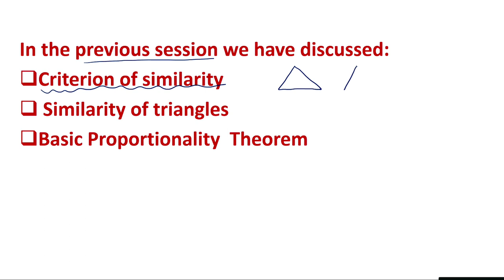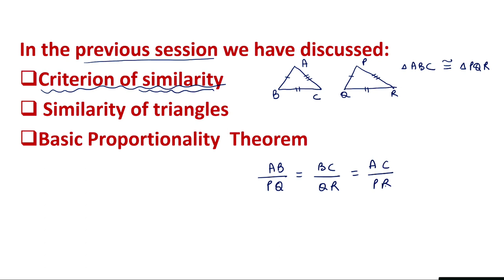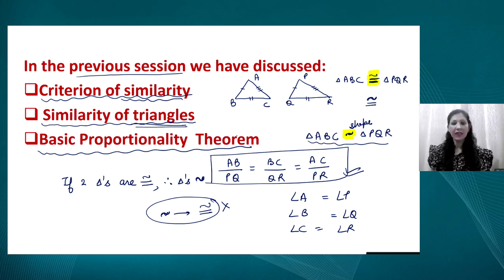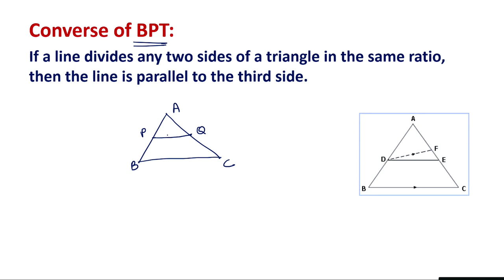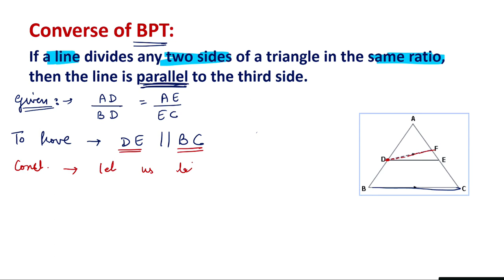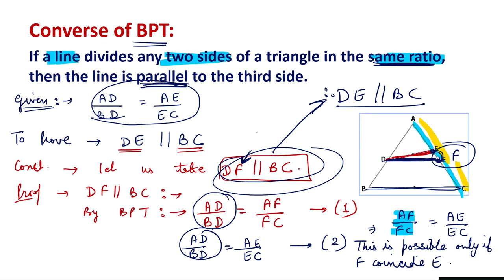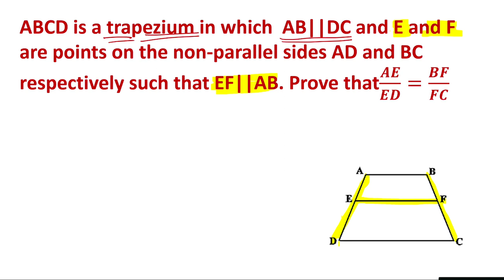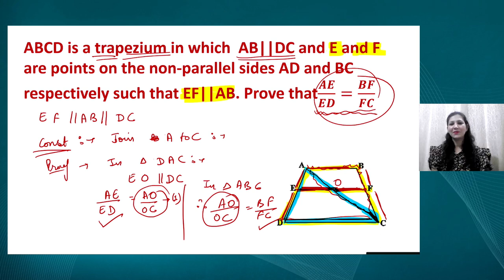Live Interaction on PMeVIDYA : Triangle- II Subject: Mathematics Class: X